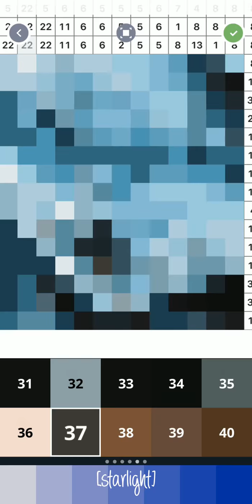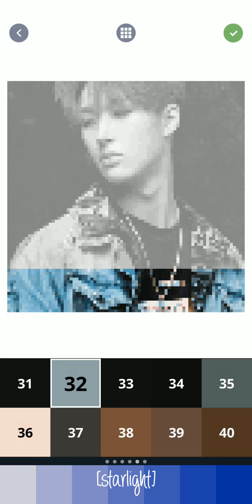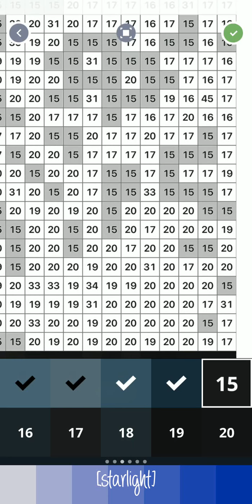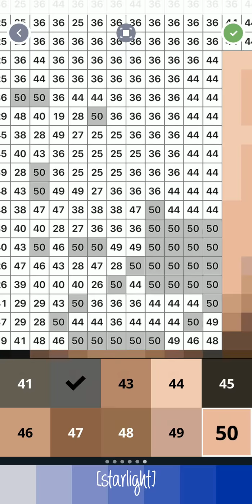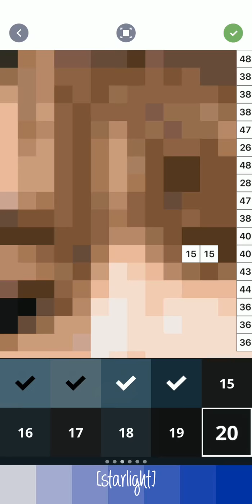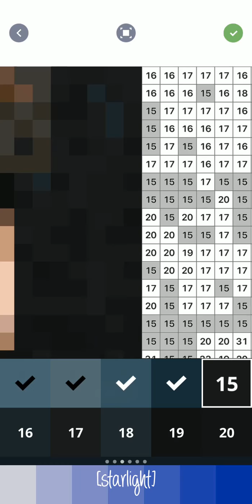ateez mingi - treasure - speed fill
☆ app - pixel color